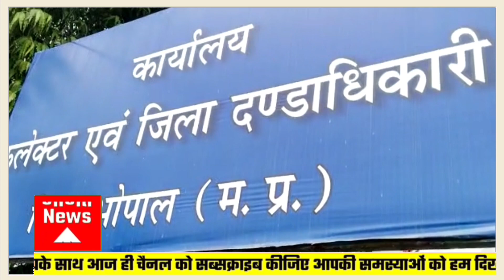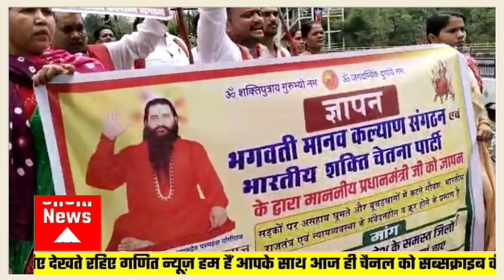BHOPAL//गाय संरक्षण के लिए भक्तों की भीड़ पहुंची कलेक्टर कार्यालय